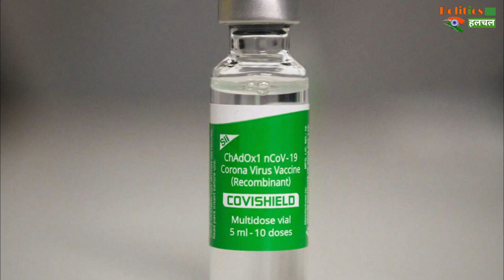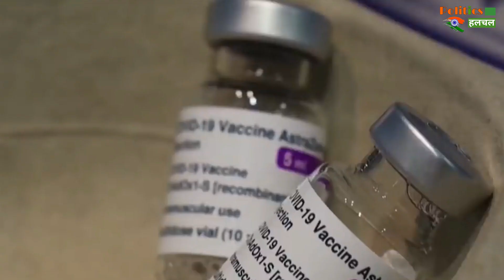Corona Vaccine : कोविशील्ड को लेकर आयी बहुत बड़ी खबरी, वैक्सीन पर बढ़ा भरोसा, बचीं हजारों जानें!!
Scientists Research Is Also Going On To Understand The Effect Of The Vaccine. In A New Data Released By The UK, The Oxford-AstraZeneca Vaccine Has Been Reported To Be Up To 90 Percent Effective